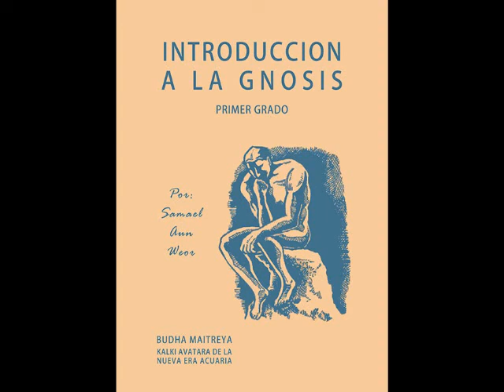INTRODUCCIÓN A LA GNOSIS POR SAMAEL AUN WEOR